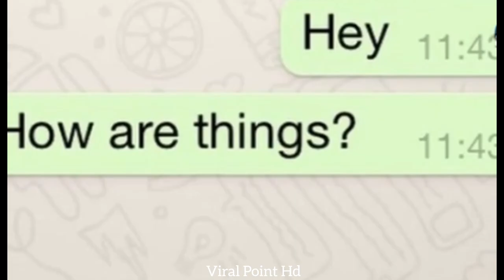Why Does Bushra Ansari block or delete Her Freinds Number l Viral Point Hd